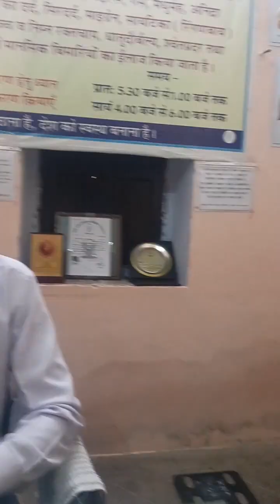How to Loss Weight in just 1 month in healthy Way (Honest Review)